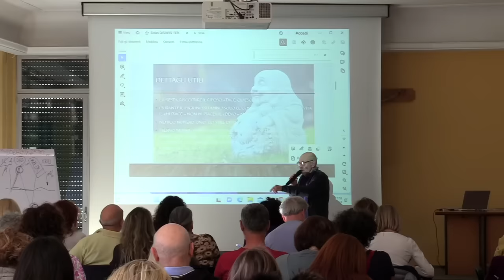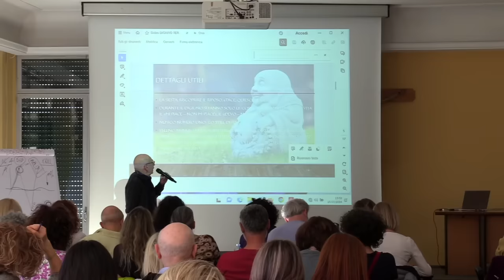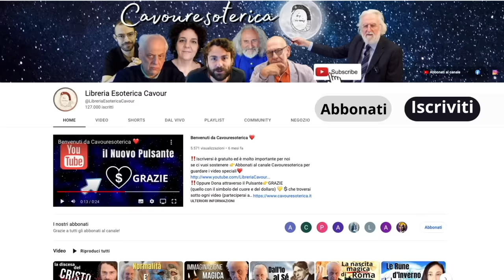Con un sano Digiuno accade... Dott.Raffaele Fiore